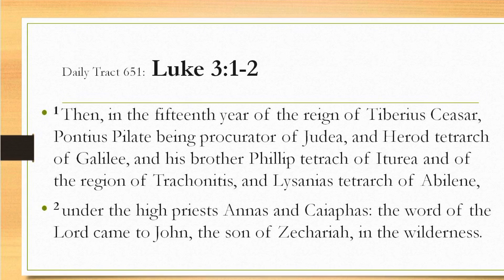Dad’s Bible Tract 651 - Luke 3:1-2